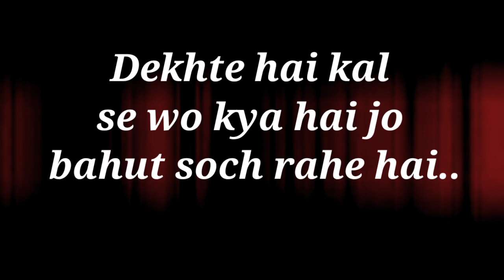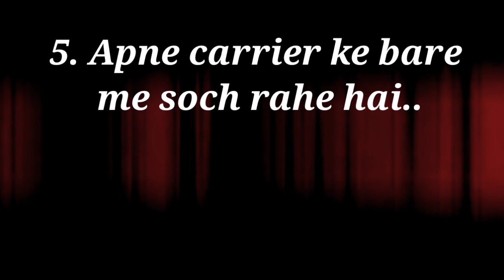love quiz | choose one number | love game today | love test | kya hai unke man me k